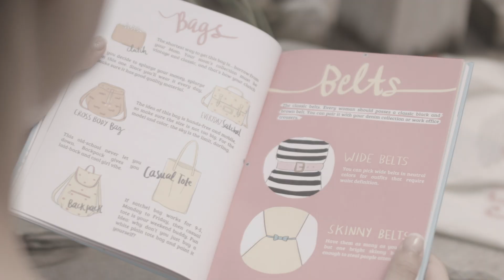Emina Around The World: Episode Jakarta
Emina understands that girl just wanna have fun!
And all girls dream the same dream - to travel around the world.

Every journey starts from a place where you live, in this case, Jakarta. It's not always about traffic jam, hot hot heat, and dull daily life.

Have a stroll in your neighborhood.
Because wandering is encouraged!

xoxo
-emina cosmetics